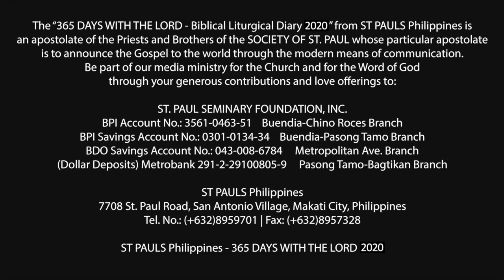365 DWTL | Memorial of St. Pius of Pietrelcina, priest | September 23, 2020